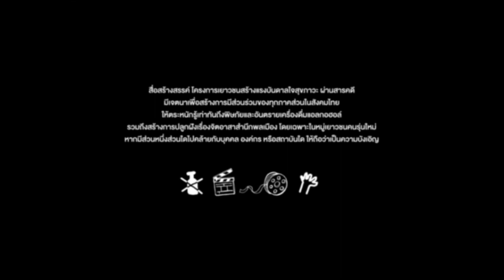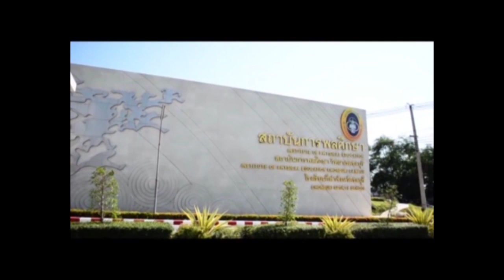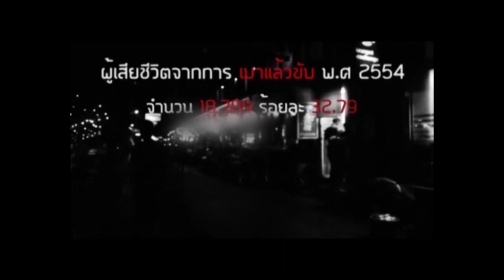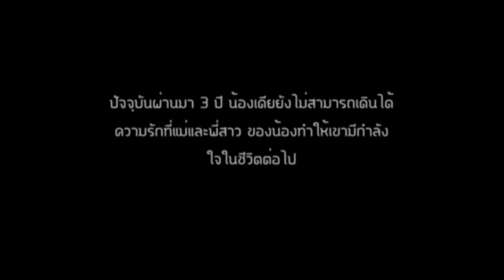สารคดีเรื่อง in My Room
N/A
เกี่ยวกับสื่อ
• ประเด็นหลัก :สื่อสร้างสรรค์เพื่อสุขภาวะ
• พื้นที่ :ไม่ระบุข้อมูล
• ปี พ.ศ. :17 ม.ค. 2562
• ประเภทสื่อ :คลิปวิดีโอ
• ภาคี :แผนงานสื่อศิลปวัฒนธรรมสร้างเสริมสุขภาพ